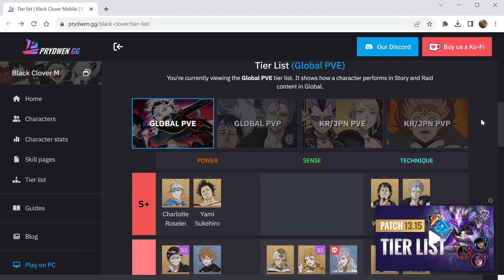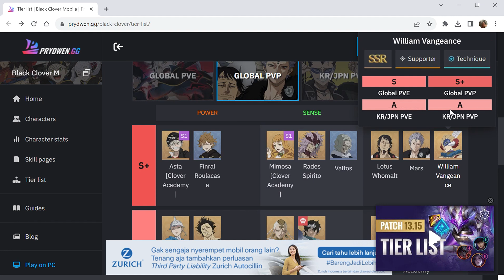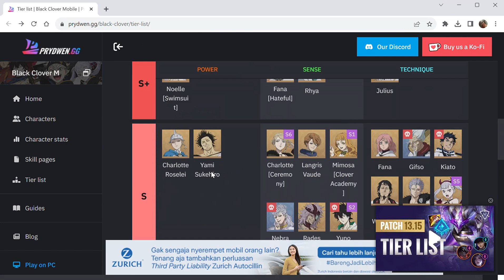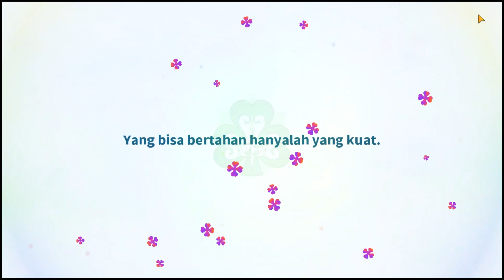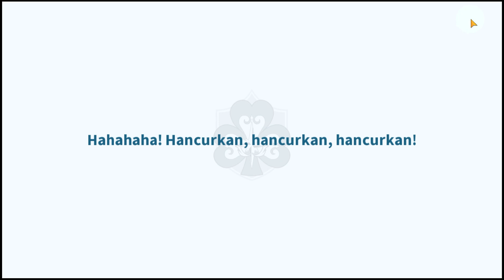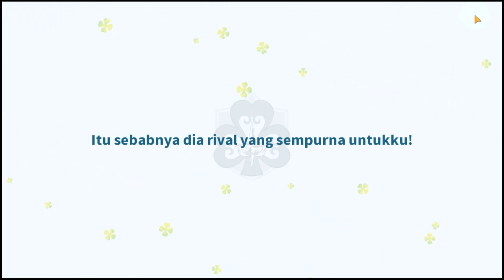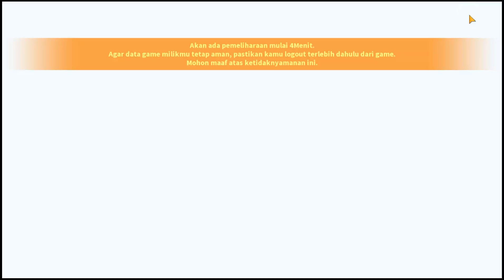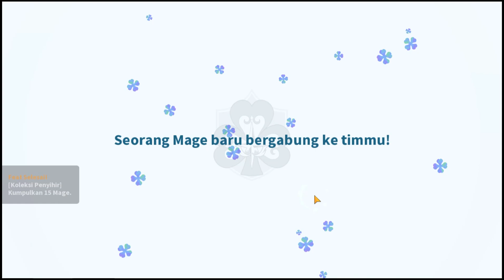AKHIRNYA RILIS !. TIER LIST DAN GACHA Black Clover M (Android)